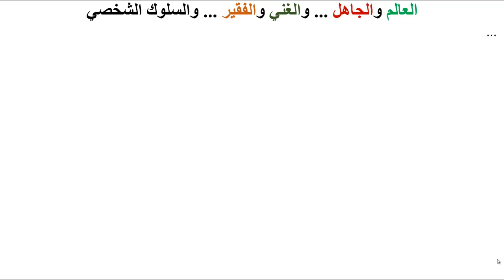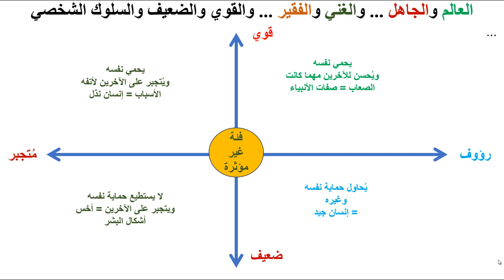العالِم والجاهِل والغني والفقير والقوي والضعيف والسلوك الشخصي !!!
وصف سلوك البشر